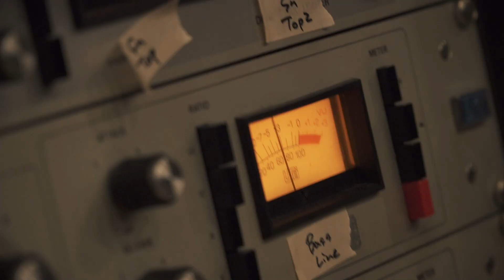人間椅子 /「新青年」への軌跡（アルバム「新青年」初回盤DVD）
Album「NewYouth (新青年)」　初回盤特典 DVD：62分収録
2019年6月5日発売　（Released June 5, 2019）

● New Album「NewYouth (新青年)」
2019年6月5日発売　（Released June 5, 2019）
初回盤（CD+DVD）￥3,241（税別）TKCA-74791
通常盤（CD）　　  ￥2,685（税別）TKCA-74792

＊ジャケ写は、初回・通常共通

○How to purchase a CD from outside Japan
CDJapan

M1.新青年まえがき（作詞・作曲/和嶋慎治）
M2.鏡地獄（作詞・作曲/和嶋慎治）
M3.瀆神（作詞/和嶋慎治 作曲/鈴木研一）
M4.屋根裏の散歩者（作詞・作曲/和嶋慎治）
M5.巌窟王（作詞/和嶋慎治 作曲/鈴木研一）
M6.いろはにほへと（作詞・作曲/和嶋慎治）
M7.宇宙のディスクロージャー（作詞/和嶋慎治 作曲/鈴木研一）
M8.あなたの知らない世界（作詞・作曲/和嶋慎治）
M9.地獄小僧（作詞/和嶋慎治 作曲/ナカジマノブ）
M10.地獄の申し子（作詞・作曲/鈴木研一）
M11.月のアペニン山（作詞・作曲/和嶋慎治）
M12.暗夜行路（作詞/和嶋慎治 作曲/鈴木研一）
M13.無情のスキャット（作詞・作曲/和嶋慎治）

‹DVD›
「新青年」への軌跡